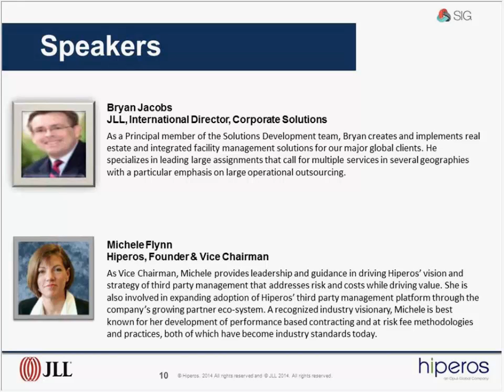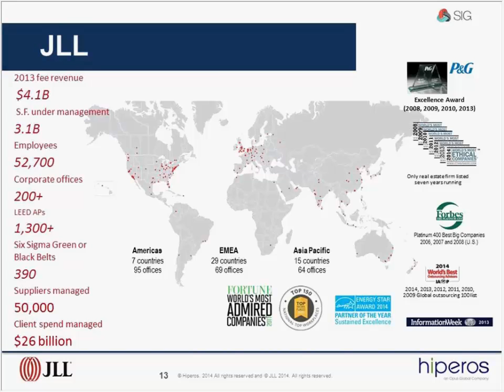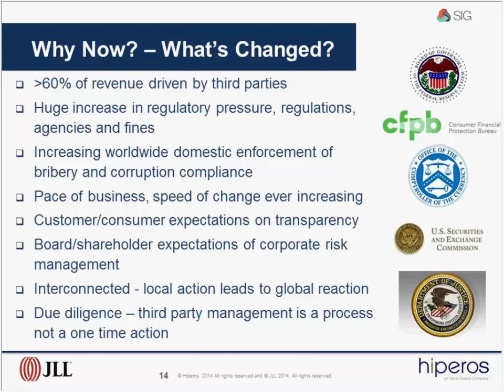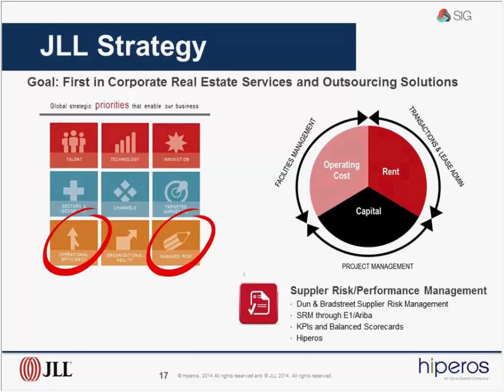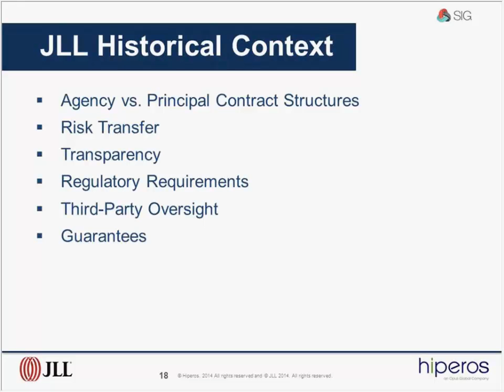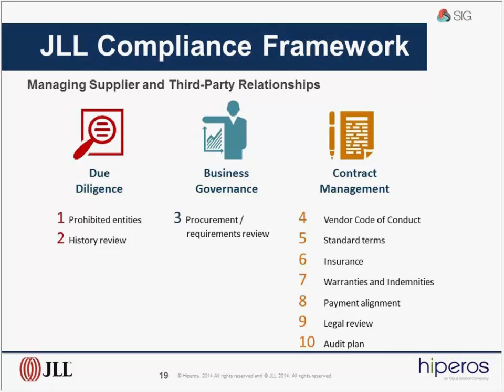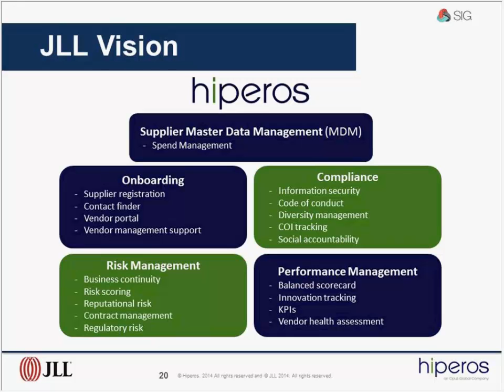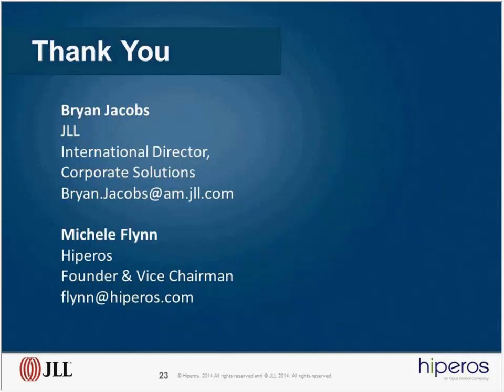A Case Study: How Effective Risk Management Drives Global Supply Chain